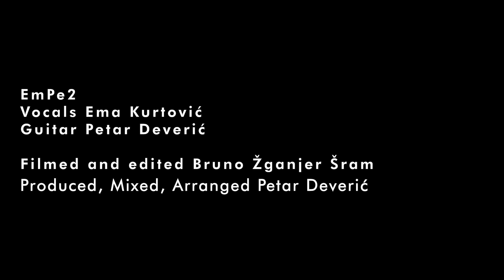Whitesnake medley by EmPe2- (Forevermore, Sailing ships...)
The newest music video from us! Covering a range of iconic Whitesnake songs Forevermore, Sailing ships and Ain't no love (in the city). This medley encompasses and mixes the brilliance of the masterful legends Whitesnake with our gentle acoustic sound of EmPe2.
We really hope you guys enjoy it!

If you have a song that you would like to share with us or would want us to cover it, leave us a comment down bellow, and we'll try to make it happen.

And a huge thanks to Bruno Žganjer Šram for making this video possible!

Vocals: Ema Kurtović
Guitar, mix, arranged, produced: Petar Deverić
Filmed, edited, directed: Bruno Žganjer Šram

Naš novi cover i video Whitesnake pjesama, nadamo se da vam se sviđa! Prihvaćamo (skoro) sve prijedloge ! :) Ako imate pjesmu koja vam se vrti po glavi, a želite je podijeliti, slobodno napišite u komentar, volimo čuti nove ideje i isprobavati različite žanrove. Hvala svima koji nas podržavaju! :) I veliko hvala Bruni Žganjeru Šramu na video uratku!

Vokali: Ema Kurtović
Gitara, producirao, mixao, aranažman: Petar Deverić
Snimio, režirao, direktirao: Bruno Žganjer Šram